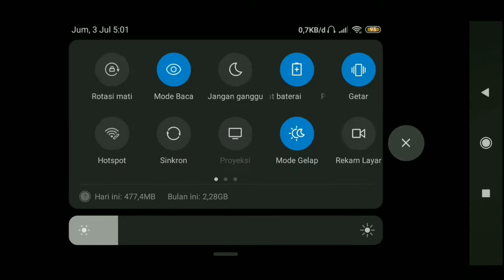Mobil modern bisa jalan di minecraft | command block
Welcome my Deskripsi

membuat Mobil modern keren parah di Minecraft yang jarang orang tahu, penggunaan kode
/clone command_block dan seru seruan bersama Aronaru ditonton aja ok! Mantap!

di tonton videonya sampai habis
jangan di skip videonya biar kalian paham
Karena banyak yang salah
Sampai jumpa di video yang selanjutnya